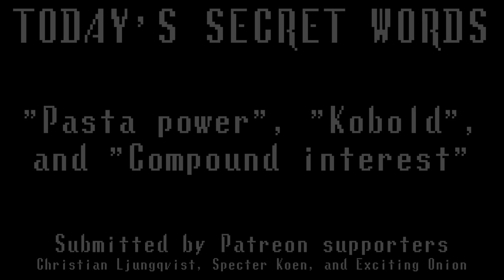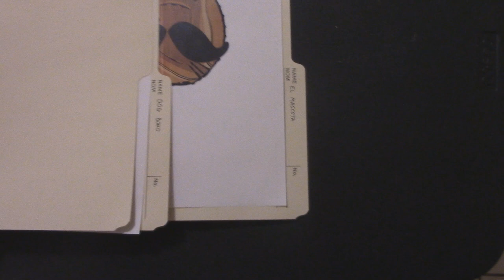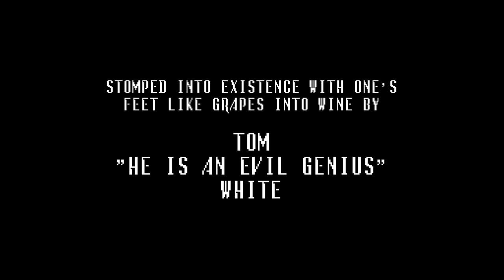Weird Video Games - Burgertime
Weirdness Rating: 6/10

A chef makes gargantuan burgers and also fights hot dogs.